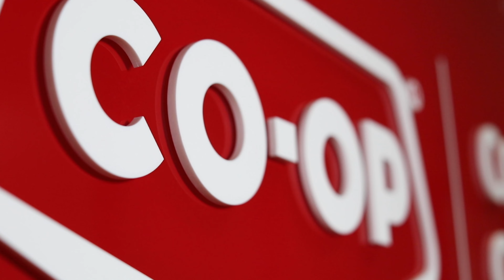Co-op Community Spaces: EMCN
Co-op's Community Spaces program invests $1 million in projects across Western Canada every year. The program helps build places for everyone to come together to meet, play, learn and share. With funding categories in recreation, environmental conservation and urban agriculture, apply before March 1st, 2021